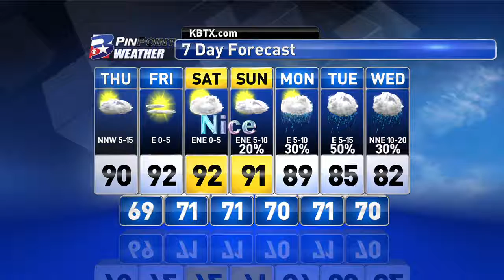Thursday Midday PinPoint Forecast